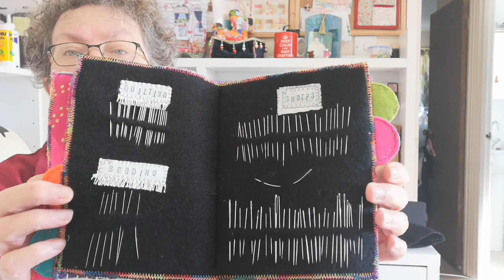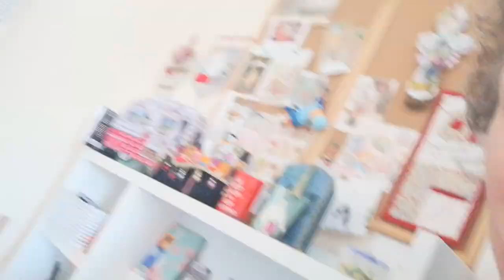almost real time sewing a needle case using the quilt as you go technique!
I made myself a needle case at last, its a bit big but its very colourful.
I though I would do a bit of real time filming of me making another one (smaller!) I don't actually finish it because I want to sew on some embellishments before I do, and some general chit chat and updates on what I've been making whilst we are in lockdown.

Oh and I don't show you my quilt, my room is too messy, but I have uploaded another video after this one where I give a full update.

Here is the link for my ETSY shop where I sell my sewn items

here is the link for my junk journals